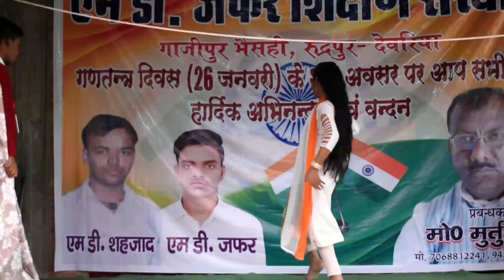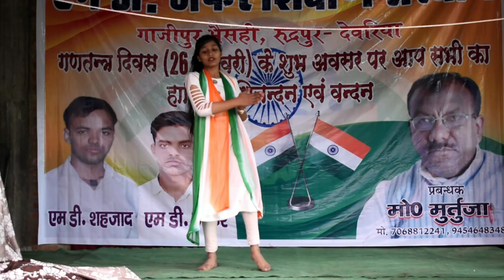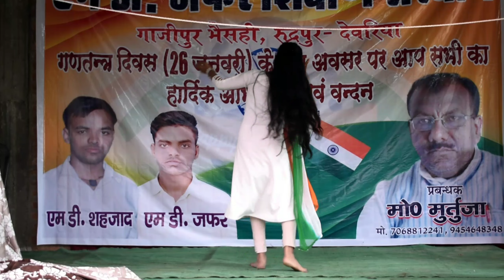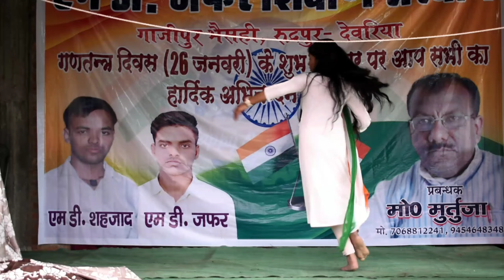Desh Rangila Dance video